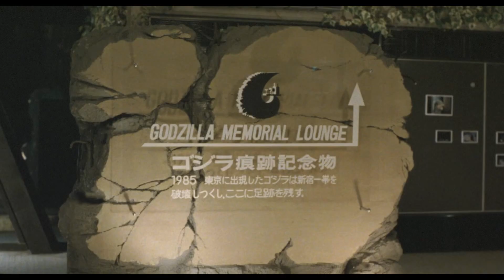Up From The Depths Reviews | Godzilla vs. Biollante (1989)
Godzilla escapes his volcanic slumber while a grieving scientist creates the monstrous plant Biollante.

Producer: Tomoyuki Tanaka

Director: Kazuki Omori

Screenplay: Kazuki Omori, based on a story by Shinichiro Kobayashi

Special Effects: Koichi Kawakita

Starring:
Kunihiko Mitamura as Kazuhito Kirishima
Yoshiko Tanaka as Asuka Okochi
Masanobu Takashima as Major Sho Kuroki
Megumi Odaka as Miki Saegusa
Kōji Takahashi as Dr. Genichiro Shiragami
Toru Minegishi as Col. Goro Gondo

Godzilla portrayed by Kenpachiro Satsuma, Shigeru Shibazaki, and Yoshitaka Kimura; Biollante portrayed by Masao Takegami

Up From The Depths is dedicated to diving deep into all things Godzilla and kaiju.